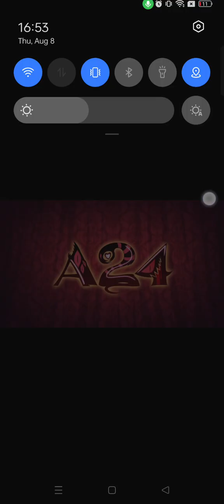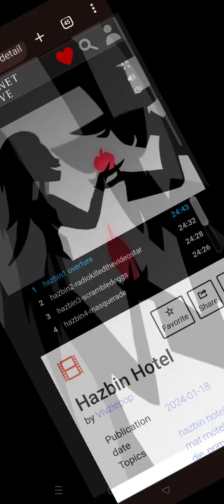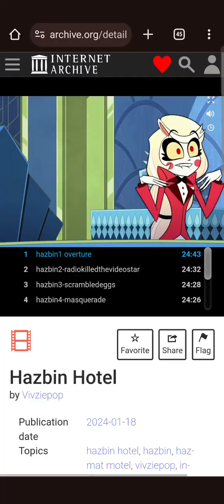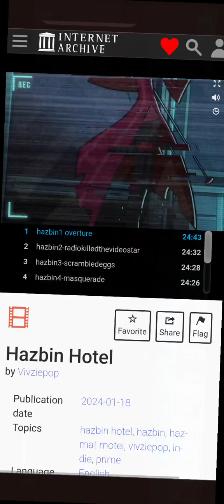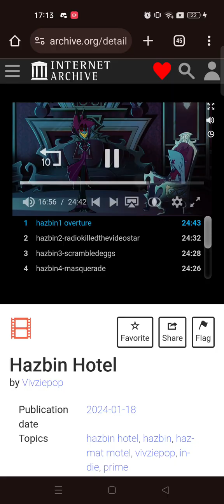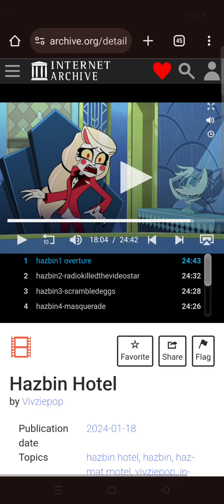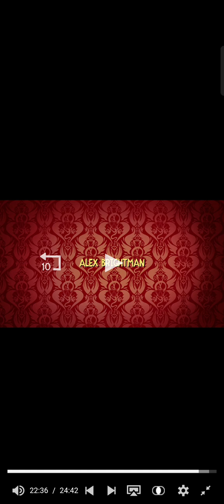Hazbin Hotel ep 1 reaction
@turkishball69420 told me to watch this